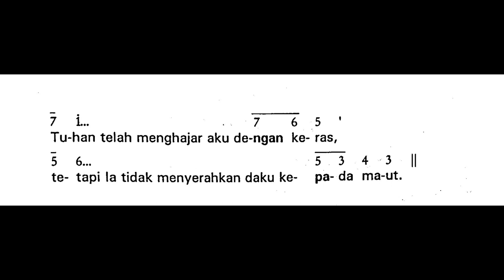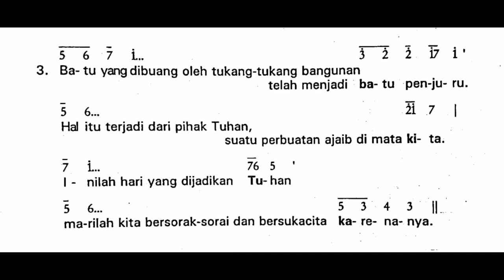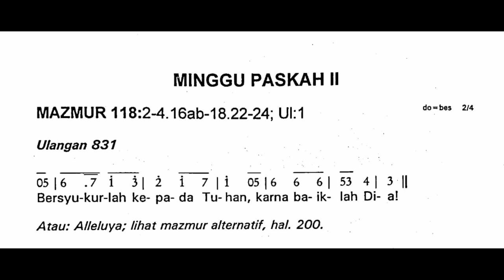Minggu, 11 April 2021 || Minggu Paskah II (Kedua) || Tahun B || Mazmur Tanggapan dan Alleluya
Shalom!